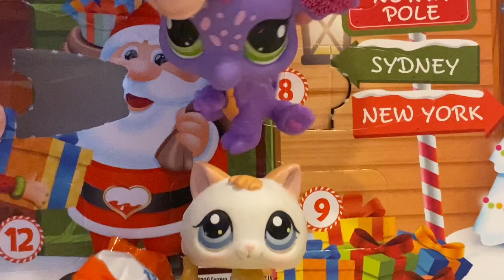Opening Advent Calendar Day #8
Hi guys welcome to day eight of my Christmas Countdiwn. Hope you enjoy and have a lovely day ❤️💚❤️💚